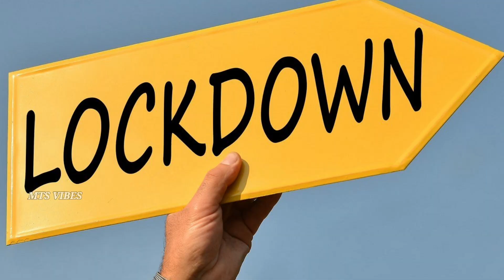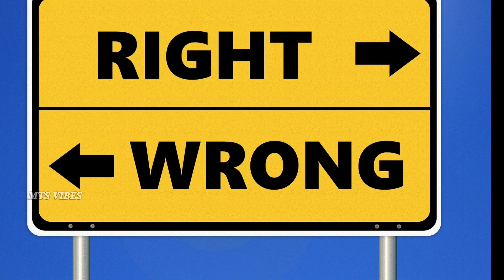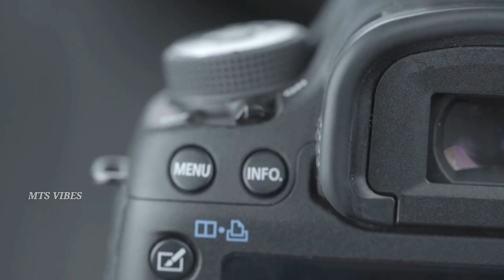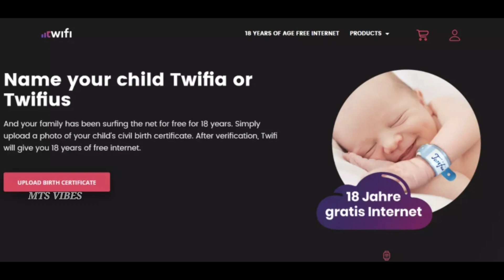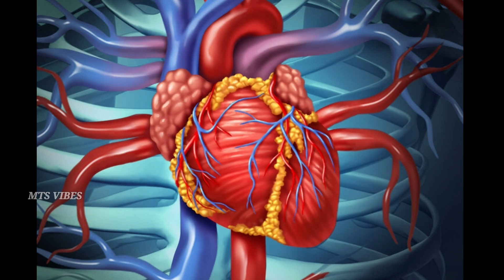Top 15 interesting facts|Episode-9|In Telugu|By Mts vibes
Hi everyone ☺
here is our episode-9
Please watch 😇

watch about scientists facts